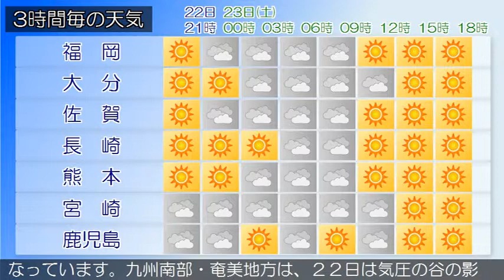2019/03/22 九州地方の天気予報 夕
九州北部地方は、高気圧に覆われて概ね晴れていますが、気圧の谷や寒気の影響により曇りの所もあります。２２日の九州北部地方は、高気圧に覆われて概ね晴れますが、気圧の谷や寒気の影響により曇りとなる所もあるでしょう。２３日の九州北部地方は、高気圧に覆われて晴れる所もありますが、気圧の谷や寒気の影響により概ね曇りで夜は雨や雷雨となる所があるでしょう。薩摩、大隅地方、奄美地方では２２日まで高潮に、種子島・屋久島地方では２２日夜遅くまで、奄美地方では２３日にかけて高波に注意してください。九州南部・奄美地方は、概ね曇りとなっています。九州南部・奄美地方は、２２日は気圧の谷の影響を受けるでしょう。２３日は高気圧に覆われますが、気圧の谷の影響を受ける所がある見込みです。